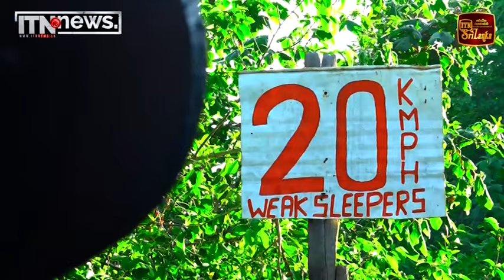මඩකලපුව - කොළඹ දුම්රිය නැවත්තු අලි ඛේදවාචකය